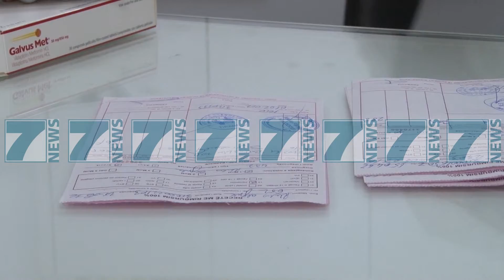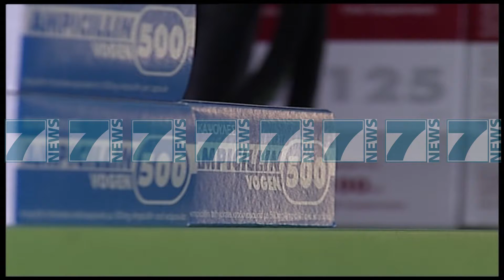TE RREZIKOHESH NGA ANTIBIOTIKET, MJEKET THONE SE ATO PERDOREN PA KRITER - News, Lajme - Kanali 8